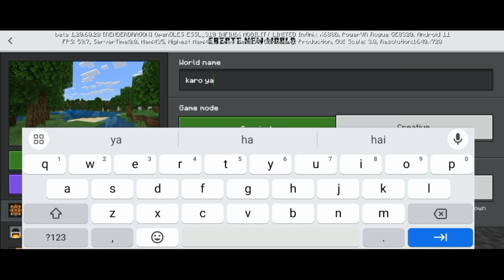First Day In Minecraft पहला दिन Minecraft में ?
minecraft video ideas
content for minecraft videos
minecraft content idea
minecraft video ideas without voice
minecraft video ideas 2023
minecraft video ideas in hindi
minecraft content creators
minecraft content ideas
minecraft content ideas for youtube
minecraft content ideas 2023
minecraft content ideas in hindi
minecraft pe content ideas
minecraft pocket edition content ideas
minecraft videos idea
minecraft video ideas
minecraft video ideas for youtube
minecraft video ideas for youtube in hindi
minecraft video ideas for beginners best minecraft video ideas for youtube
how to grow minecraft gaming channel gaming channel ideas
minecraft idea
minecraft videos hindi

About: HaizanWork Gaming is a YouTube Channel, where you will find gaming videos in Hindi, I hope this video was Useful and you liked it, if you did press the thumbs up button.